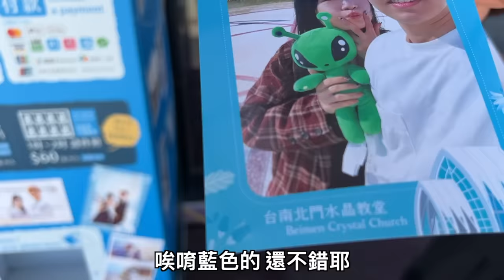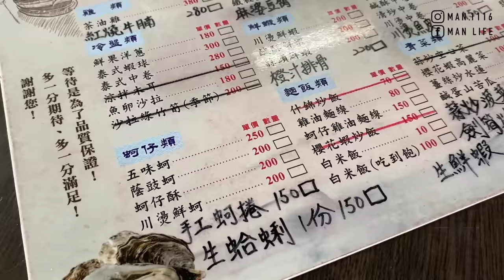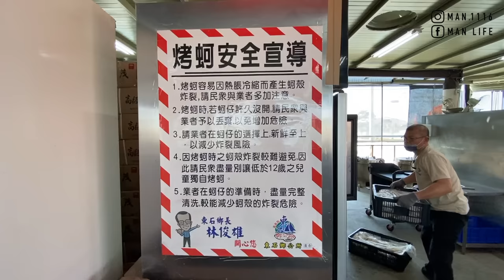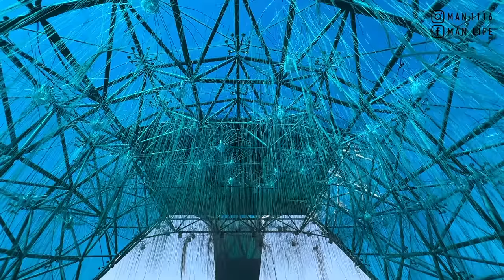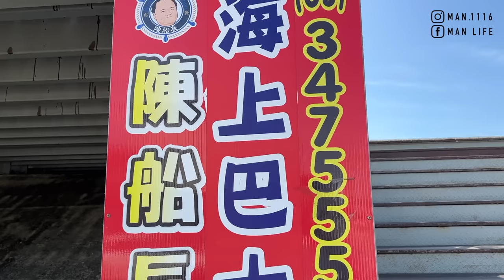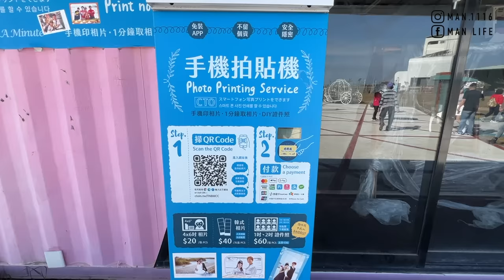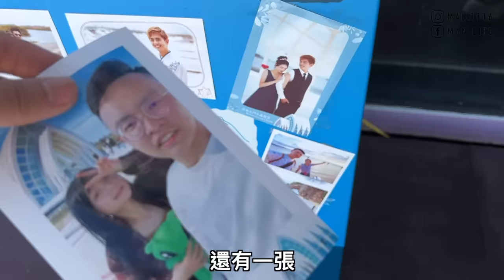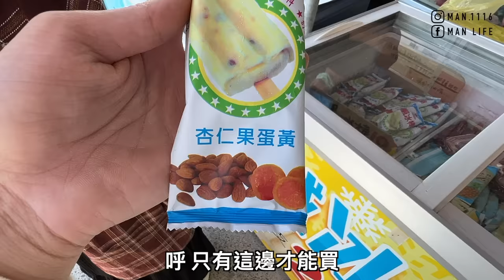【ManLife】嘉義台南海線一日遊｜鮮蚵吃到飽只要200元 高跟鞋教堂 水晶教堂 井仔腳瓦盤鹽田 鹹冰棒 ｜Chiayi one day tour 《阿滿生活｜嘉義》